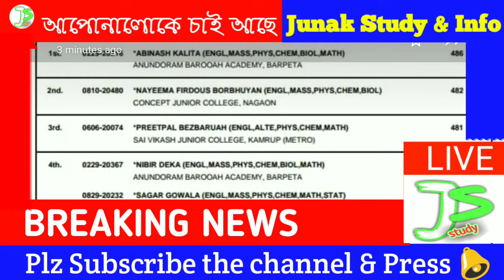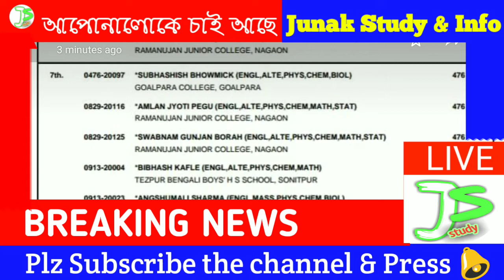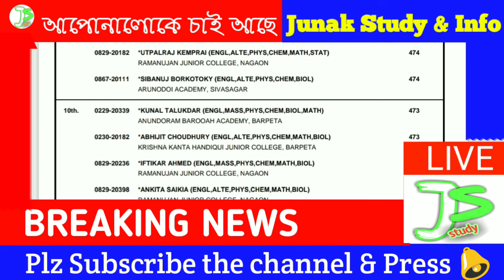HS final results Top 10 position science stream list. বিজ্ঞান শাখাৰ প্ৰথম 10 স্থানৰ তালিকা